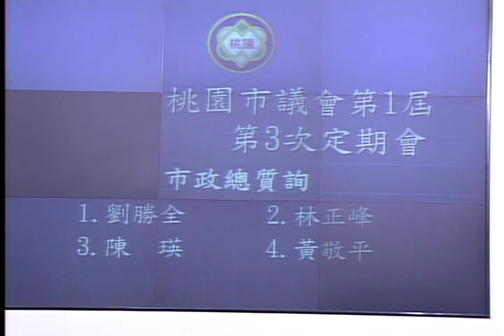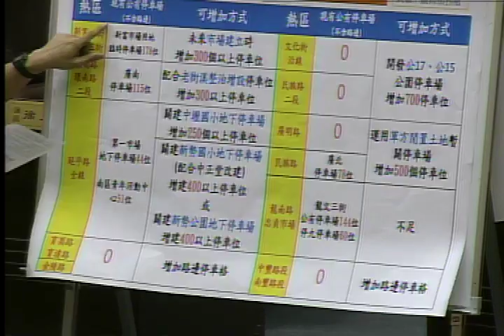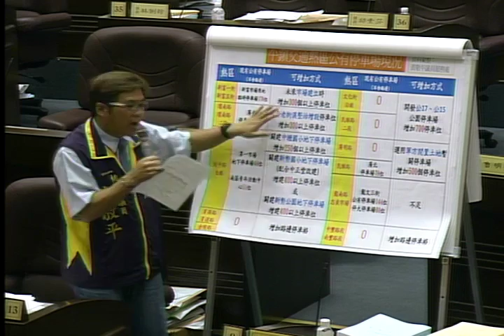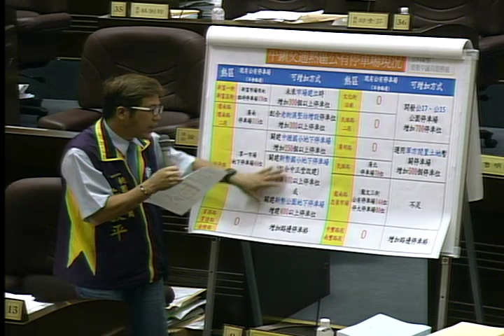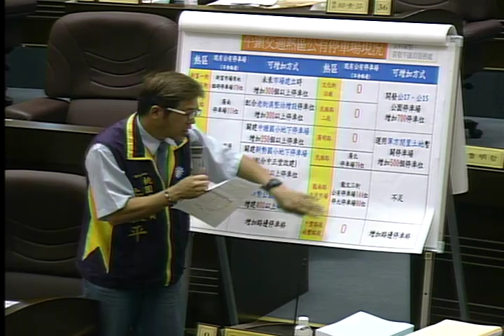桃園市議會 20160509 鄭文燦 市政總質詢 B【議會演哪齣？】